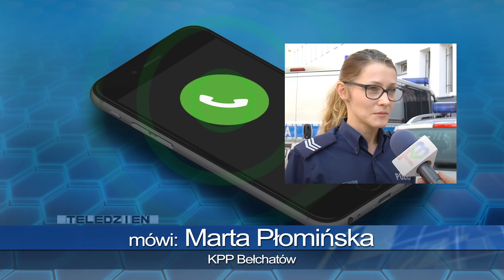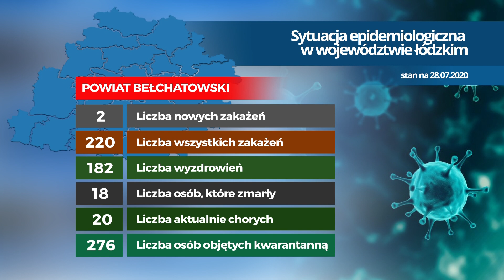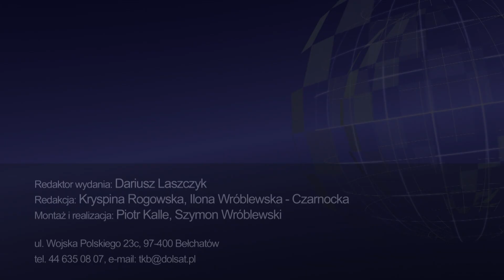TKB - TELEDZIEŃ - 29.07.2020